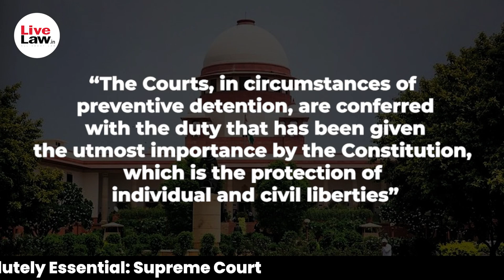In Cases of Preventive Detention, Strict Adherence to Due Procedure is Absolutely Essential: SC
Description: The Supreme Court announced on 11th of April that a rigid adherence to procedure in cases of Preventive Detention is a matter of constitutional rights. While setting a Delhi High Court order, the Supreme Court said that every part of procedure must be carefully followed in order to respected detainee’s rights. We bring you an update in this regard

Case Name: Pramod Singla V. Union of India and Ors.